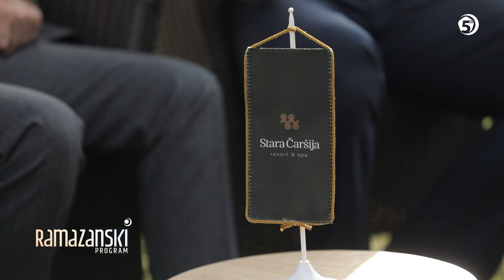JednoSmo 2 - Ne umanjujte ničijeg prava - (17. emisija)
Serijal JednoSmo - druga sezona najoriginalnijeg ramazanskog programa. Na prelijepim lokacijama, naši istaknuti alimi ukazuju na smjernice života po kur'anskim principima
Tema današnje emisije je "Ne umanjujte ničijeg prava".